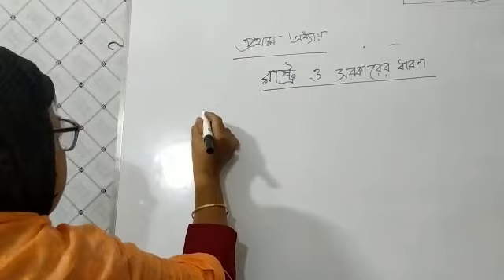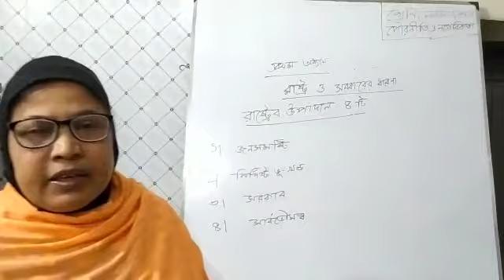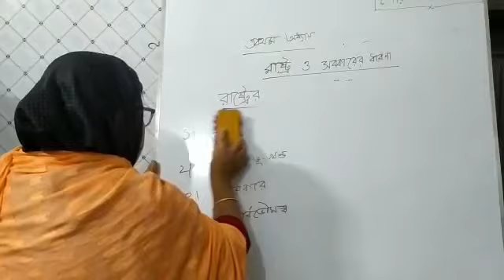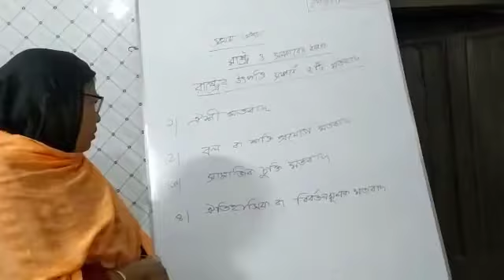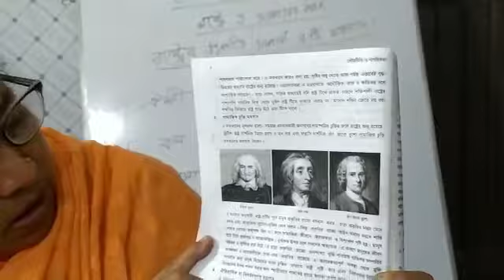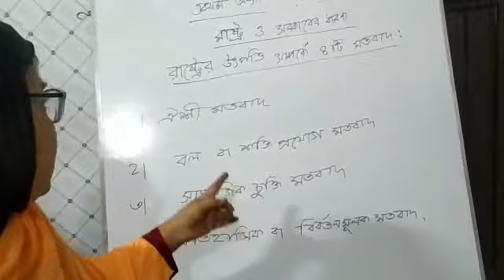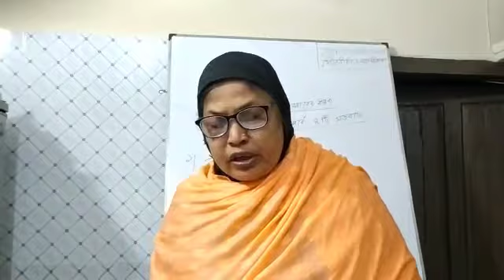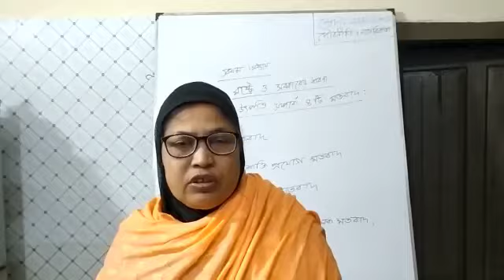বিষয়ঃ পৌরনীতি ও নাগরিকত্ব, ১ম অধ্যায়, শ্রেণিঃ ৯ম-১০, তারিখঃ ০৭/০২/২০২১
মাহফুজা সুলতানা, সিনিয়র সহকারী শিক্ষক, পুলিশ লাইন উচ্চ বিদ্যালয়, কুমিল্লা